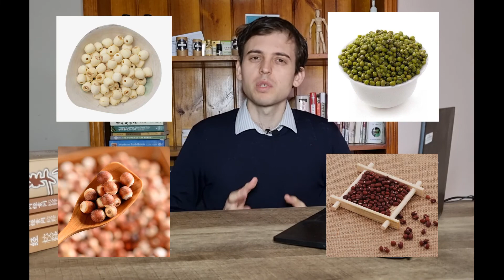Feeling of body heaviness - Where does it come from and how to get rid of it?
In this video, we will present the perspective of Chinese medicine on body heaviness and explain how to manage this situation with lifestyle interventions.

00:00 Introduction
00:23 Cause and mechanism
01:54 Signs of dampness
02:46 Management of dampness

Dr Yoann Birling left France at the age of 18 years old to learn the wisdom of Chinese medicine in Beijing, China. He obtained a Bachelor of Medicine and a Master of Medicine from Beijing University of Chinese Medicine, arguably the most reputed Chinese medicine university. During his studies, Yoann followed many TCM experts including Pr Dong Zhenhua, Pr Liu Qingguo, Pr Hao Wanshan and Pr Wang Zhaoyang. In 2022, he completed a PhD at Western Sydney University, exploring the treatment of insomnia with Chinese medicine.

Yoann has practiced Chinese medicine in China, France and Australia for more than 8 years. His clinical focus is on the treatment of mental health issues with Chinese medicine and psychotherapy. Yoann has produced 17 peer-reviewed publications in the field of mental health and one clinical manual on the treatment of insomnia with Chinese medicine. He is also undergoing important work on clinical reasoning in Chinese medicine and the improvement of Chinese medicine education.

You can find more information about Dr Yoann Birling